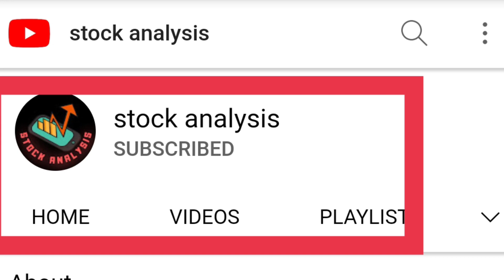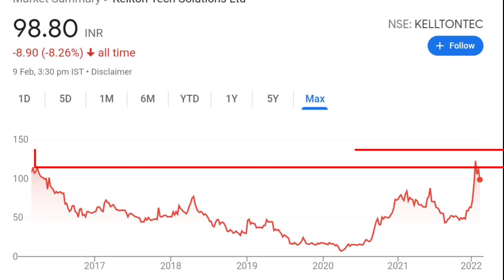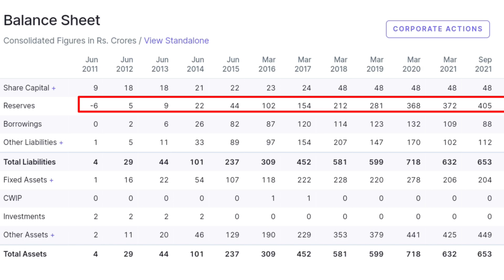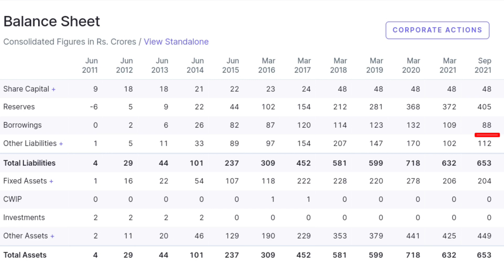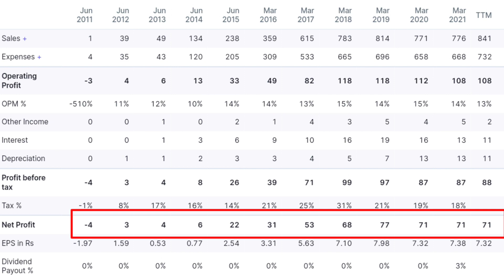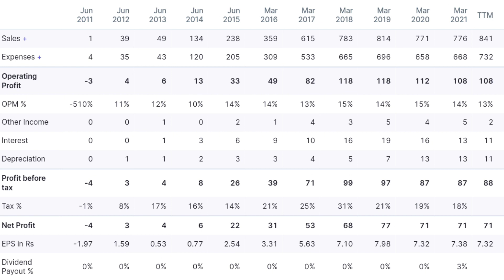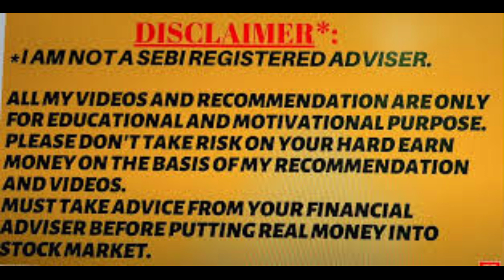Kellton tech share analysis | Kellton tech latest news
Topic Cover:-